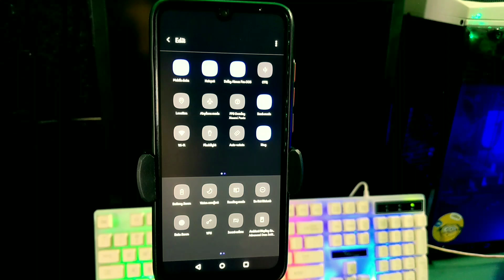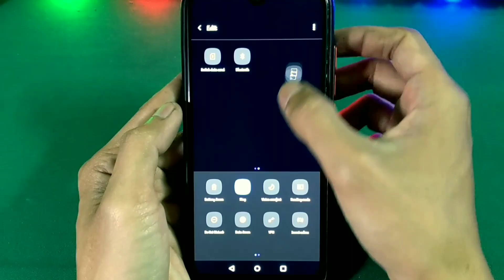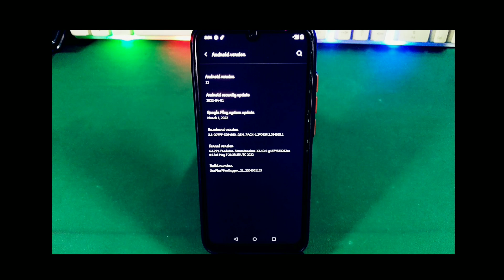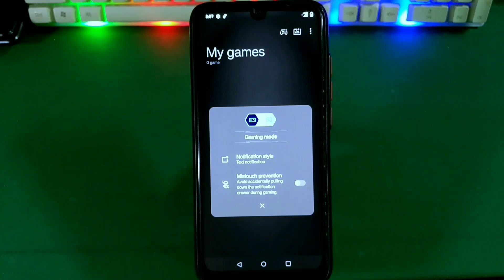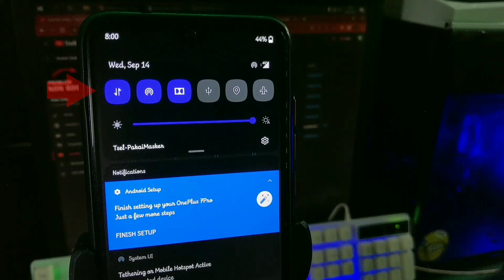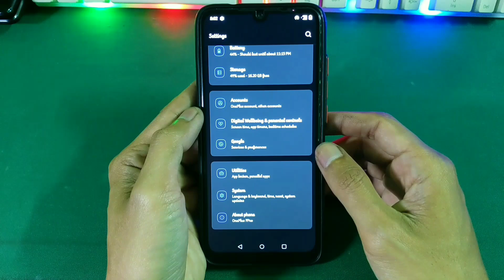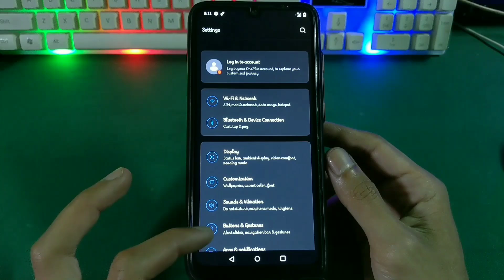Jangan Skip! Custom ROM OxygenOS 11 Bikin RN7 Jadi Mesin Gaming 🚀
By : @cody47

📱Devices lain nya bisa search google atau telegram sesuai type hp nya, karena gak ada link resmi.